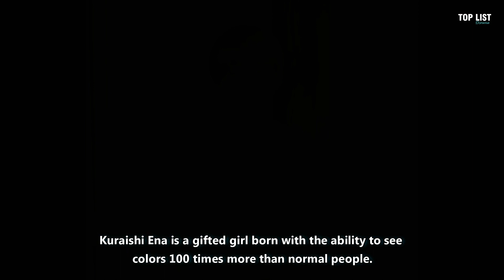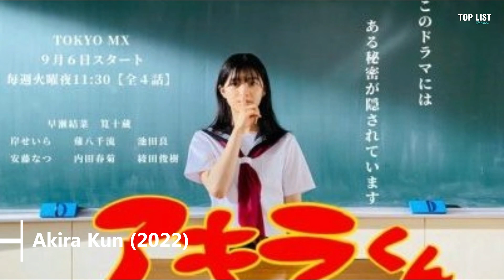Top 10 Japanese Drama With High School Stories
Detail :
1. Numaru. Minato-ku Joshikosei (2023)
2. Shomonai Bokura no Renairon (2023)
3. Papa to Nacchan no Obento (2023)
4. Socho Shihatsu no Sappukei (2022)
5. Eien no Kinou (2022)
6. Fukumen D (2022)
7. Sashidashinin wa, Daredesuka? (2022)
8. Akira Kun (2022)
9. Shounen no Abyss (2022)
10' Bakayarou no Kiss (2022)